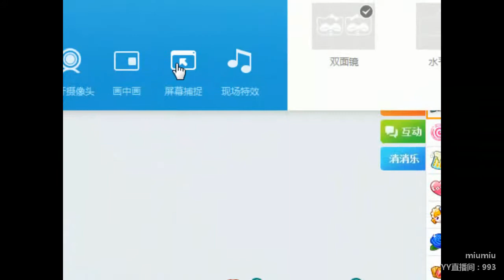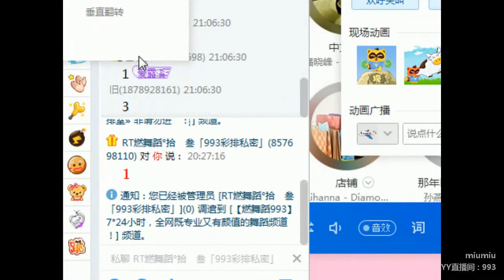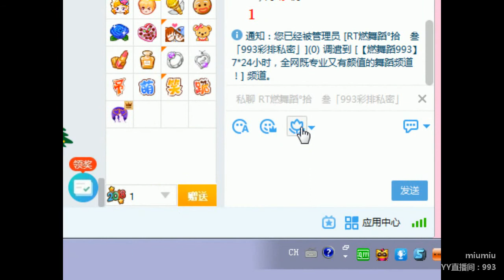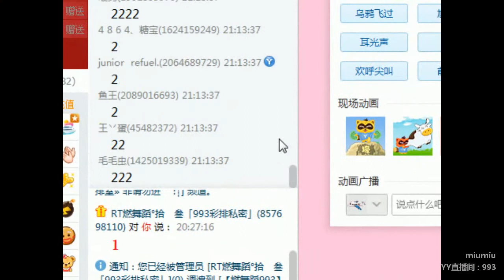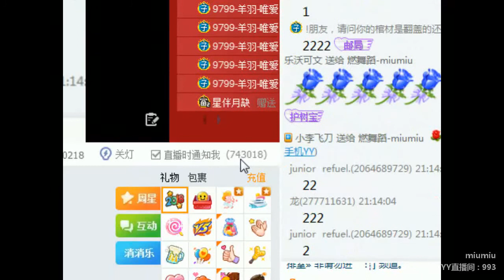YY LIVE 燃舞蹈 miumiu -《燃舞蹈》（Artists・Sing・Music・Dance・Instrument・Talent Shows・DJ・KPOP・Remix・LIVE)